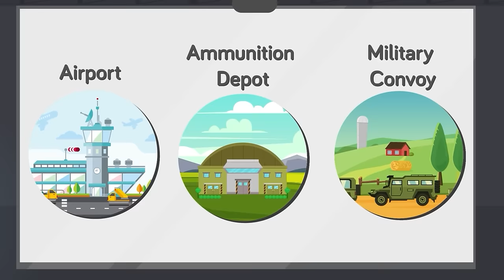Which Country is Next on Putin's Invasion List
Ukraine is not the final stop for Putin, so who is next on his invasion list? Find out in today's epic new video as we investigate which countries should be arming themselves just in case Putin decides it's time for Russia to expand.